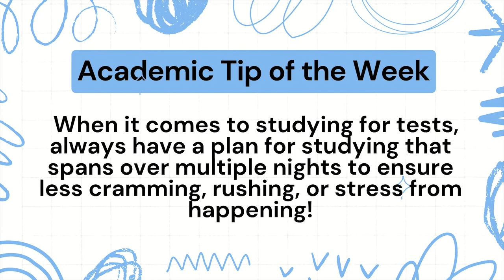CMOR - Wed. Oct. 2 2024